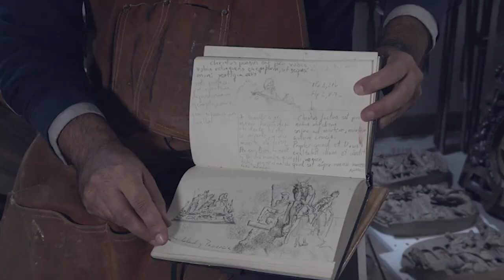José María Ruiz Montes: El arte sagrado nace de una búsqueda espiritual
“La relación entre el arte y la fe, la importancia de las imágenes sagradas en la religiosidad popular y el esfuerzo por representar en las esculturas el misterio divino”, son algunos de los temas al centro de la entrevista con el escultor e imaginero español, José María Ruiz Montes.